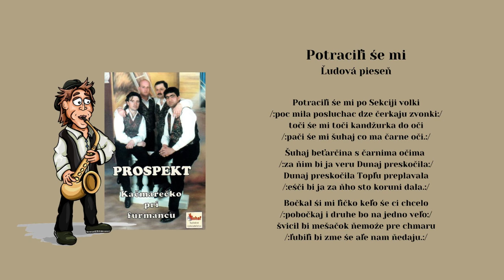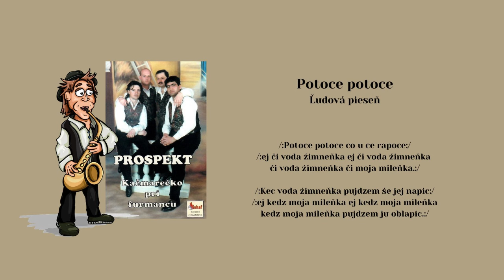PROSPEKT 1, Potracili še mi, Potoce potoce, ľudové, Videorohaľ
00:00 Potracili še mi
02:17 Potoce potoce

Obsadenie hudobnej skupiny PROSPEKT :
Milan Jakubčo,
Ľuboš Zasada,